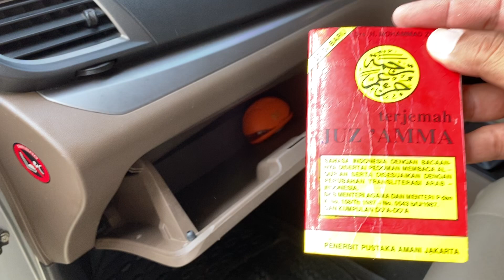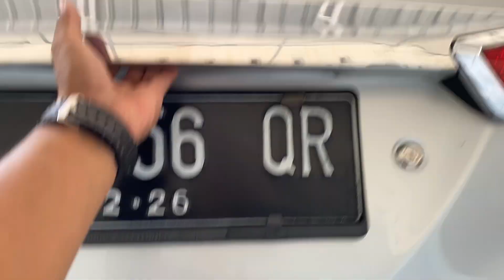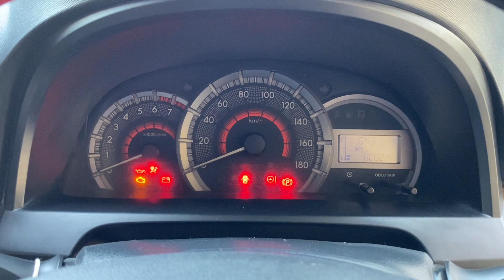DAIHATSU XENIA X MT 2017 SILVER DI JUAL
Buka harga 140 juta nego di Purbalingga